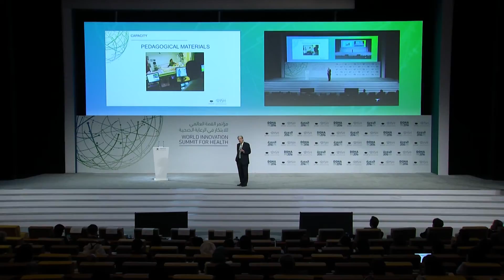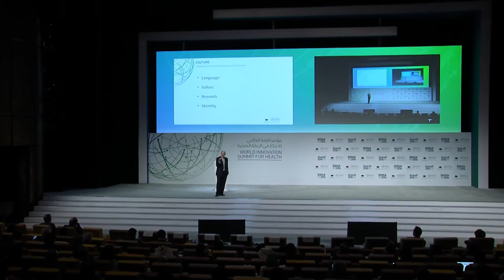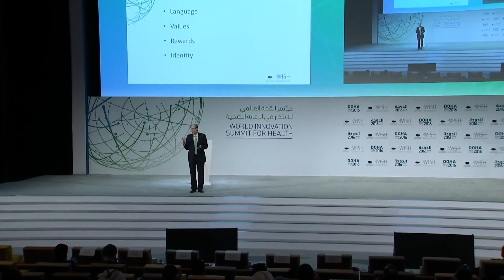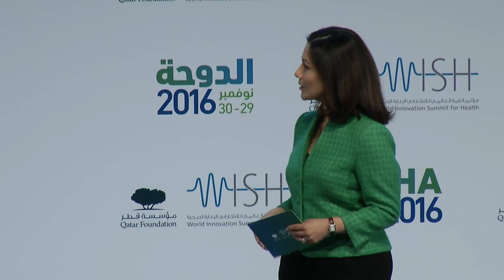WISH 2016 Keynote Speech by Julio Frenk